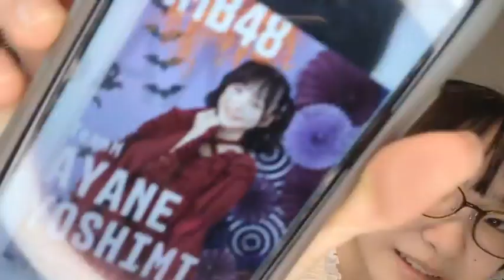吉見純音 (NMB48) SR 2024年 11月1日 06時31分